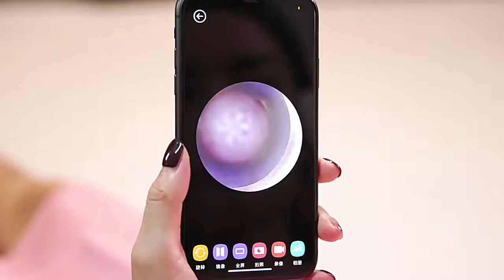Электрощетка/электрическая зубная щетка/с 4 насадками/X-3 SONIC TOOTHBRUSH